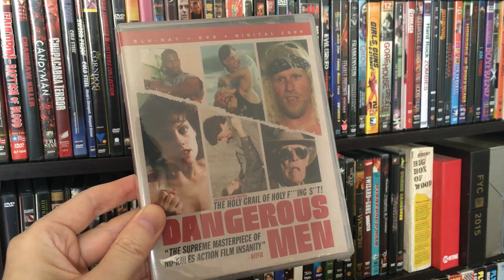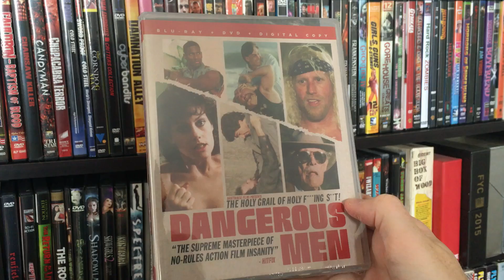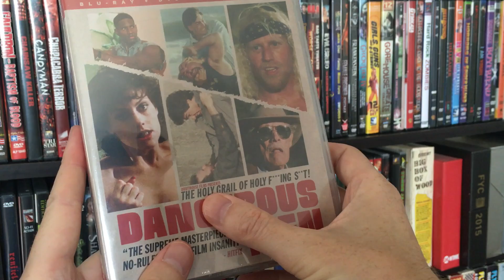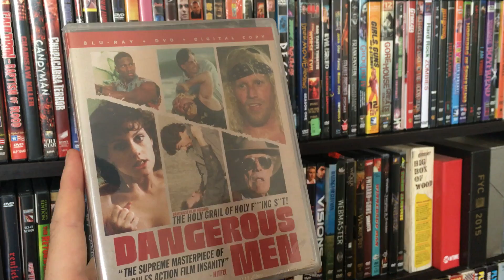Unboxing Preview - "Dangerous Men" Blu-ray & DVD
Not quite an unboxing of the insane B-Movie known as Dangerous Men.

Click here and bookmark the website for the 4th Annual B-Movie Marathon!